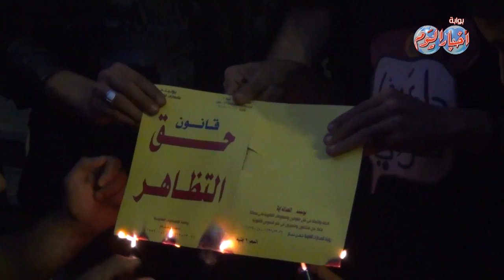نشطاء يتظاهرون أمام نقابة الصحفيين تنديدا بقانون التظاهر